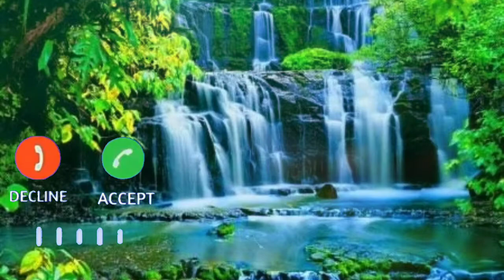new hamd naat tere siva maa mabood haqiqi koi nahi ringtones butterfily music world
tere siwa mabood-e-haqiqi koi nahi naat Ringtons

tere siwa mabood hamara koi nahin

tere siwa mabood-e-haqiqi koi nahi junaid jamshed

tere siwa mabood-e-haqiqi koi nahi mp3 download

new hamd naat Tere Siwa mabood-e-haqiqi